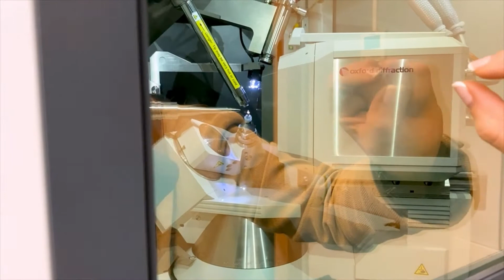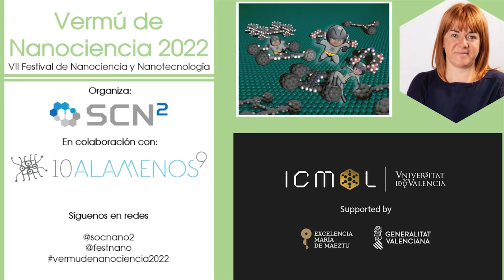Alejandra Soriano - Difracción de rayos X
Alejandra nos explica la difracción de Rayos X en Monocristales y Polvo y  nos invita a descubrir el equipamiento utilizado.

Si quieres saber más acerca de la charla de hoy, deja tus dudas en los comentarios. Los resolveremos en la mesa redonda del viernes 27/5 a las 12:00 en Zoom: